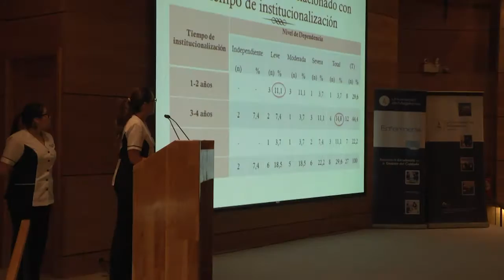UMAG celebró aniversario de carrera de Enfermería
Haciendo honor a su tradición en la formación de profesionales de la salud en la región, el departamento de enfermería de la universidad de Magallanes, conmemoró un nuevo aniversario de la carrera, con la presencia de autoridades académicas de la UMAG, y que contó con la exposición de y conferencia de la directora del departamento del adulto y adulto mayor de la facultad de enfermería de la universidad de concepción, la doctora Olivia Sanhueza.